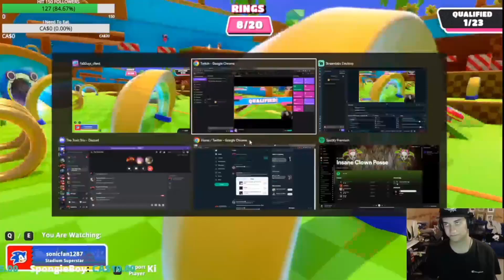SONIC IN FALL GUYS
If you enjoyed, please comment and like the video.